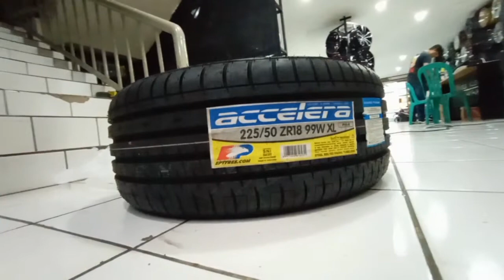Modifikasi Velg JF Luxury RF-02 18" on Nissan Livina by RH Wheels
Terima kasih banyak untuk Bang @ekonurca0419  Dari @gravinci_spartan ,@glmania_glitar  yg telah mempercayakan kami sebagai mitra kerja dalam hal modifikasi mobilnya.

@rh_wheels RF-02
18x8.0 | 5x114.3 | +42

With
225/50/18 phi

utk informasi lebih lanjut :
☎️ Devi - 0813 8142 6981